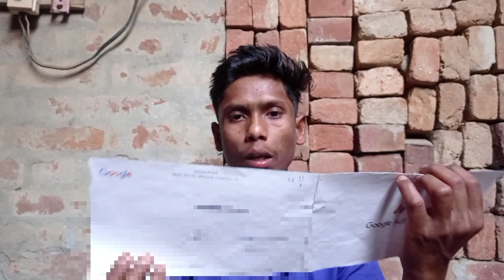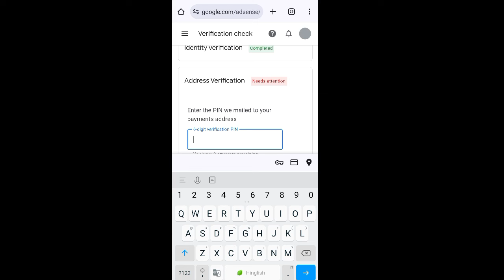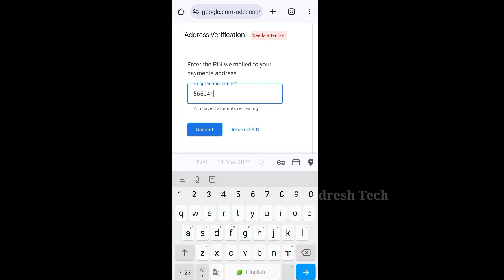Google Adsense Pin || Google Adsense Pin Verify Kaise Kare || Google Adsense Pin Verification 2024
Your Qurious

identity verification kya hai
identity verification in google adsense
identity verification is required in order to monetization your youtube channel
google adsense pin kaise dalen
google adsense pin aane ke bad kya karen
google adsense pin track kaise kare
google adsense pin verification email
google adsense pin verification kannada
google adsense pin verification telugu
google adsense pin verification apply
google adsense pin verification tamil
google adsense pin verification kitne din mein aata hai